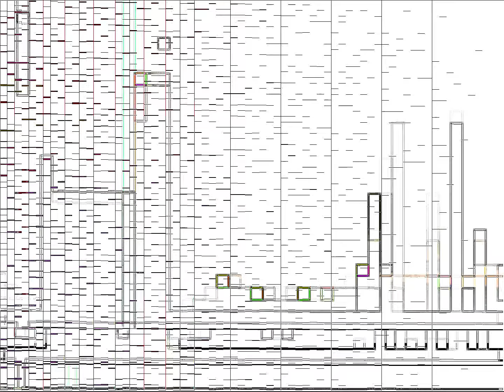AUDACITY BROKE 360 INSIDE 1